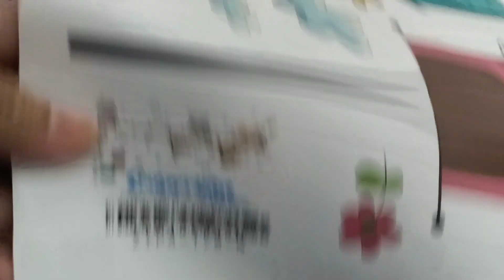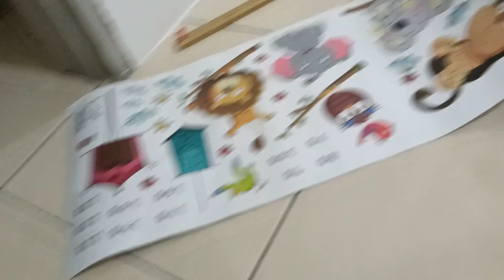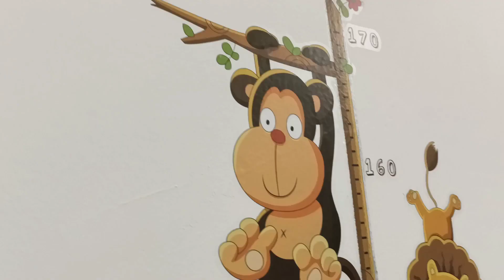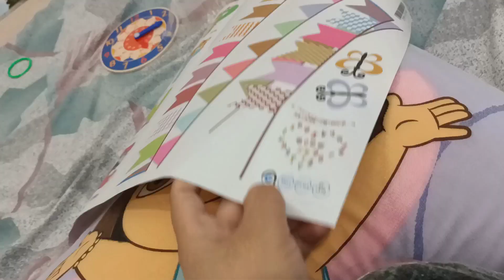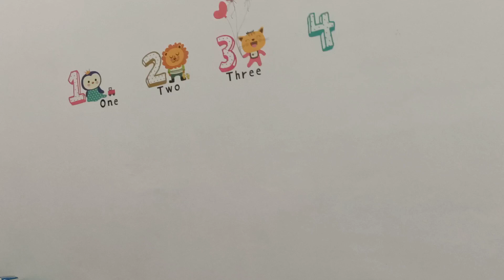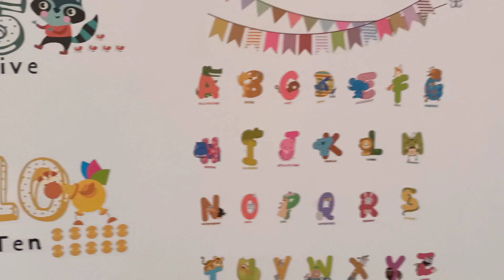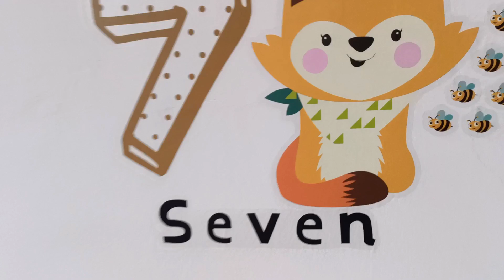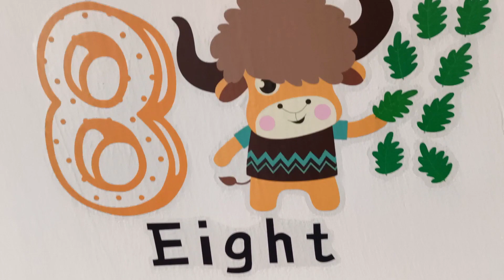Sticker wall for kids room